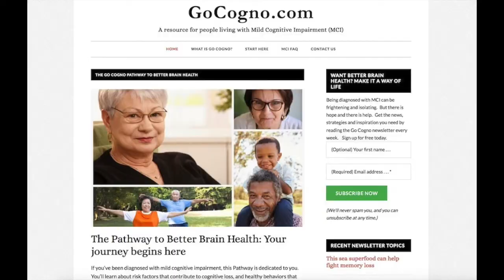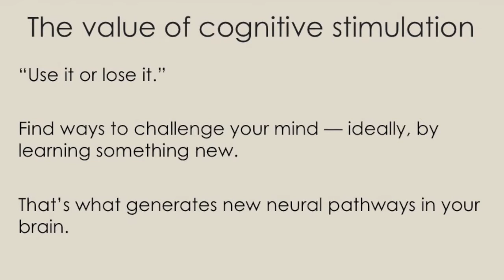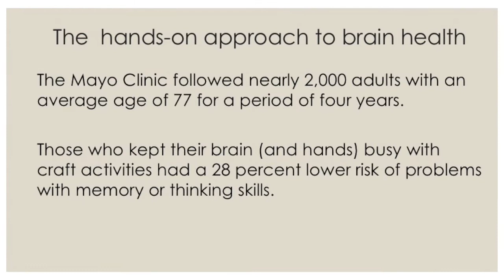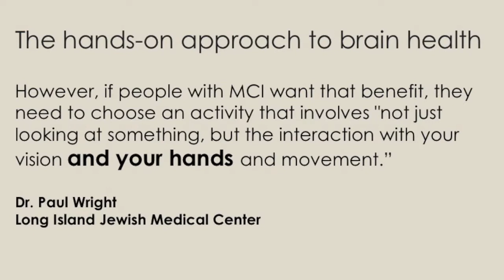Getting hands-on with brain health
Looking to improve cognition? Give your brain a hand. Literally. One of the best ways to promote brain health is by engaging in cognitively stimulating activities. But not just any activity. For the greatest cognitive benefit, choose an activity that involves using your hands to create some result. In today's video, I explain why getting hands-on with brain health is one of the best methods for potentially slowing cognitive decline and reducing the risk of dementia.

Here is a text of today's video:

We all know that idle hands are the devil’s workshop.

So busy hands must be better, right?

What I didn't realize until very recently was how much better busy hands can be for cognition. Because doing certain things with your hands — and that includes knitting, gardening or pottery or music — can actually improve memory and reduce the risk of dementia in a way that other activities don’t.

Hi, I’m Tony Dearing of GoCogno.com, the website for people with mild cognitive impairment.

Society seems preoccupied with the brain these days, and that’s a good thing. But we don't carry our brain around in a glass jar. It’s part of our body, and what’s going on in other parts of our body can have an affect on our brain, for better or for worse.

You’ve probably heard of the gut biome and the gut-brain connection. You may have heard of the heart-brain connection. "What’s good for the heart is good for the brain." If I had a dollar for every time I’ve a neurologist has said that to me, I could retire.

But what I want to talk to you about today is a concept that I am guessing you have never given the remotest thought to. And that’s the hand-brain connection.

It's an actual thing.

It has to do with cognitive stimulation. Use it or lose it. That’s another thing neurologists love to say. In other words, find ways to keep your mind challenged. That’s what creates new neural pathways in your brain, which help other parts of the brain better compensate for whatever cognitive problem you’re having.

Now you’re probably heard that. But here's the message that you may not have gotten. Because the best activities like that are ones that cause you to use your hands to create some kind of product or end result.

I was reminded of that just the other day when I saw this article, about research just done at the University of Richmond. A neuroscientist Dr. Kelly Lambert led the study, which was done on lab rats, and she found that “busy hands” change brain chemistry in a way that lead to better brain function.

That echoes a study from the Mayo Clinic last year that followed nearly 2,000 men and women with an average age of 77 for a period of four years. It found those who kept their brain busy with craft activities had a 28 percent lower risk of problems with memory or thinking skills.

Almost any kind of cognitively stimulating activity is good. But what the research showed was the bests results were experienced when people did some activity that required their hands to carry it out.

When that study came out, I remember this quote from neurologist Dr. Paul Wright. He said: "This way we can actually tell our patients with mild cognitive impairment that there is evidence now that if you stay mentally active, you will actually do much better than if you don't."

But, and this is an important but, he went on to say that if people with MCI want that benefit, they need to choose an activity that involves "not just looking at something, but the interaction with your vision and your hands and movement.”

So that’s the concept, anyway. And there's science to support it. If you are looking to protect or improve cognition, give your brain a hand. Literally. Look for ways to learn new things, and then use your hands to make it happen.

Some particularly good activities are gardening, knitting or dancing, which involves your hands and your feet.

Maybe you already have an activity like that. Tell me what you’re doing to get hands on with brain health. I’d love to hear from you. And I hope forward to seeing you next week. Until then, as always, be kind to your mind.